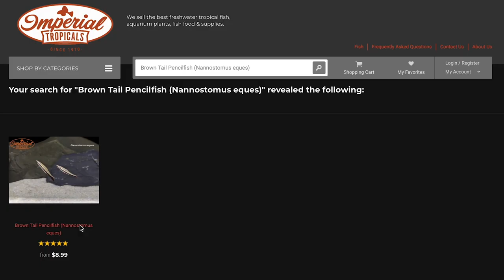Brown Tail Pencilfish (Nannostomus eques)❤️🐟